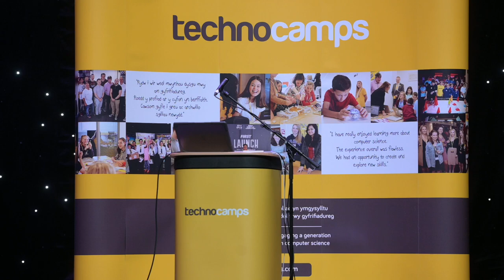Dr Jen Millard at Technocamps' International Women's Day 2023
Most kids ride around in their toy cars, but not Dr Jen. At the age of 2, an inquisitive mind saw not a quicker way to get from A to B, but something to tinker with - well, as much as a toy toolbox would allow. Eternally curious, Dr Jenifer Millard fell in love with the night sky after gazing at the Moon through an ageing telescope. She had to know everything about the stuff "up there."

Jeni completed her Astrophysics PhD in 2021, wherein she studied "The Stuff Between the Stars" at Cardiff University. Although those moments of discovery, to be the first person in the world to know something about the Universe that we didn't know before, were undeniably thrilling, during her PhD, Jeni realised that her true passion lies in sharing her love of space with the world. She is now the Managing Editor of Fifth Star Labs "Sky Guide" App, writer and host of the "Awesome Astronomy" podcast, BBC space expert, science presenter for BBC1 Wales' "Weatherman Walking", and public speaker. A keen practical astronomer too, Jeni co-organises Astrocamp, a bi-annual star party where amateur astronomers gather under the Brecon Beacons skies to observe the cosmos and enjoy talks, quizzes, and activities. She was also recently made Honorary President of Barry Astronomical Society, and is one of Cardiff University's 30ish Award Winners for 2022, recognising the movers and shakers in the alumni community. When not getting giddy about space, you'll find Jeni watching a movie, galavanting around the UK, or being bossed around by her pet cat.